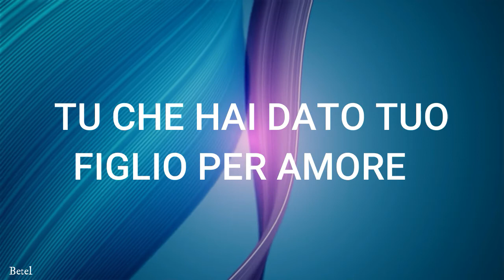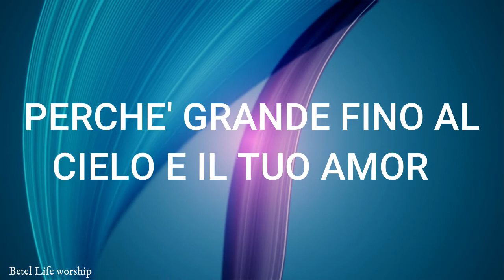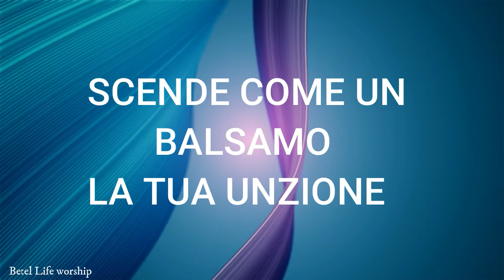FAI BRECCIA NEL MIO CUORE SIGNORE. Cantico cristiano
Conoscendo le nostre mancanze in ambito musicale comprendiamo che il Signore ha dato talenti maggiori e che alcuni di voi hanno poi applicato al talento lo studio per cio' che riguarda il mondo della musica quindi sentitevi liberi se sono di vostro gradimento di utilizzare i testi , chiediamo semplicemente di farne richiesta all'email che trovate in descrizione  e di non usarli assolutamente per scopo di lucro infatti gratuitamente abbiamo ricevuto dal Signore e gratuitamente diamo .

Cantici cristiani di Betel Life, cantici cristiani di lode e adorazione che parlano di Dio, della fede nel suo nome, della chiesa e del ritorno di Cristo

Christian songs of Bethel Life, Christian songs of praise and adoration that speak of God, of faith in his name, of the church and of the return of Christ

FAI BRECCIA NEL MIO CUORE SIGNORE
TU CHE HAI DATO TUO FIGLIO PER AMORE
GESU’ CHE RAPPRESENTA LA PRIMIZIA IL VIGORE
FAI BRECCIA O SIGNORE NEL MIO CUORE
A TE CHE CI HAI AMATO PER PRIMO

NEL DONO INEFFABILE DEL TUO FIGLIO DIVINO
HO CERCATO LA VIA PER GIUNGERE AL TUO CUORE
L’HO TROVATA NELLA CROCE DEL MIO SALVATORE
FAI BRECCIA SIGNORE NEL MIO CUORE

PERCHE’ GRANDE FINO AL CIELO E’ IL TUO AMORE
CHE VERSO SANGUE ED ACQUA CON GRAN DOLOR
TU SCHERNITO OLTRAGGIATO SENZA ALCUNA COLPA
FAI BRECCIA CON LA TUA PAROLA NEL MIO CUORE

FAI BRECCIA NEL MIO CUORE SIGNORE, TOCCALO ANCORA SPIRITO DI DIO PER DONARMI A TE SEMPRE  DI PIU’

NELL’ INTIMITA’ DEL SILENZIO DAVANTI A TE
TU PARLI E SCENDI NEL MIO CUORE
SI SPANDE COME L’ACQUA LA TUA BENEDIZIONE
SCENDE COME UN BALSAMO LA TUA UNZIONE
RIEMPIE E DA UN SENSO ALLA MIA ESISTENZA
NON VOGLIO PIU’ VIVERE SENZA LA TUA PRESENZA

NELL’ INTIMO DEL SILENZIO DAVANTI A TE
ASCOLTO LA TUA VOCE ED UBBIDISCO CON FE’

VEDO UNA NUOVA VIA E' L'AMORE DI CRISTO
CONOSCO UNA NUOVA REALTA’  CHE
MI ACCOMPAGNA PER L’ETERNITA

TESTO : GRIMALDI DAVIDE.